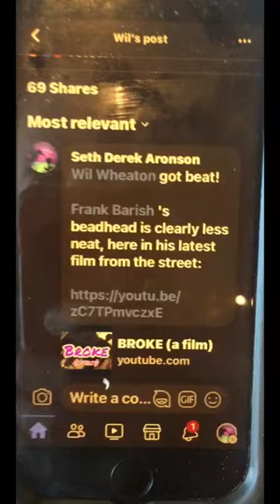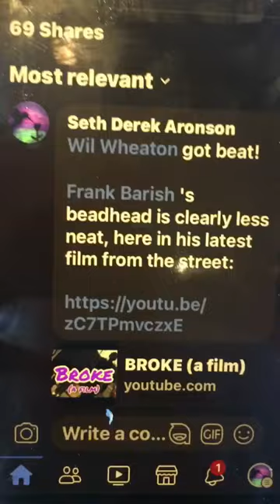FIVE MINUTES WITH ZUCKERBERG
featuring @WilWheaton FrankBarish & @ZuckerbergMemes